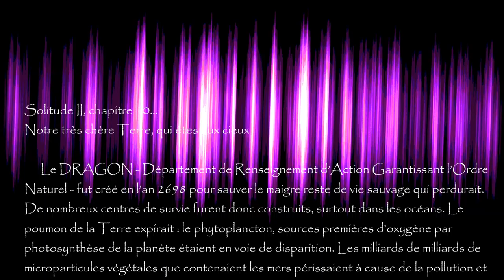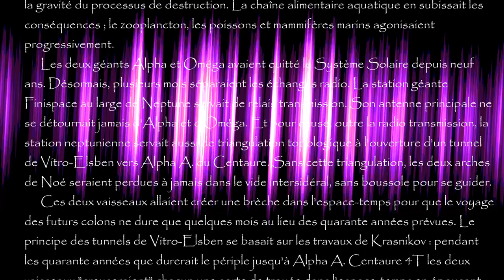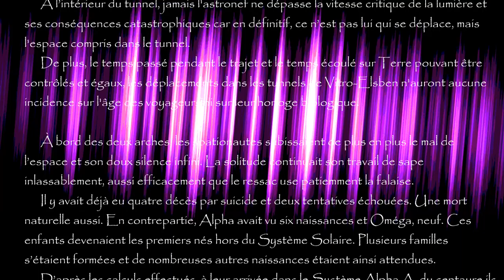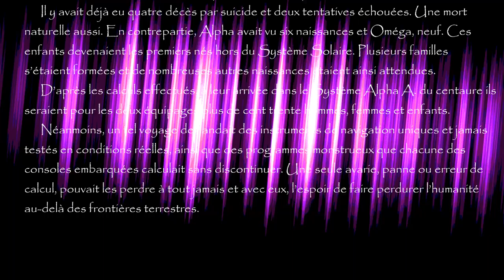Lumière Noire I, la conscience des atomes... chapitre 10, "Solitude II"